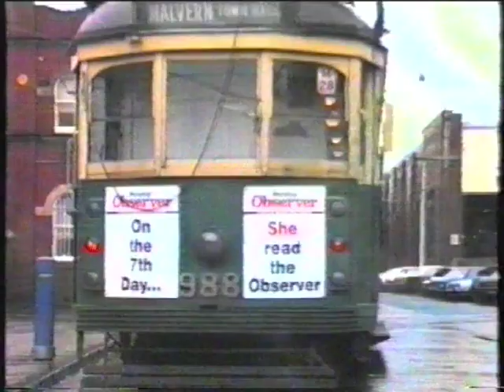1988-91 Melbourne Tram Footage (Peter Gamble) Part 3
Recorded on Handicam 1988-91 Melbourne Australia by the late Peter Gamble. Edited in the early 2000's by Peter and donated by his sister Susie for W Class Tram fans everywhere, plus A Class, B Class and Z Class trams.
A wonderful snapshot of how many W Class trams were still in operation in the late 80's